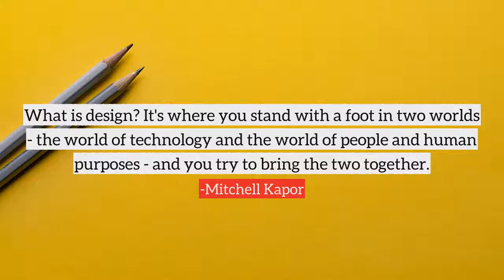Mitchell Kapor top Quotes, best quotes from Mitchell Kapor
Following are the few quotes from Mitchell Kapor, in this video
1) Inside every working anarchy, there's an Old Boy Network.
2) Getting information off the Internet is like taking a drink from a fire hydrant.
3) What is design? It's where you stand with a foot in two worlds - the world of technology and the world of people and human purposes - and you try to bring the two together.
4) Architecture is politics.